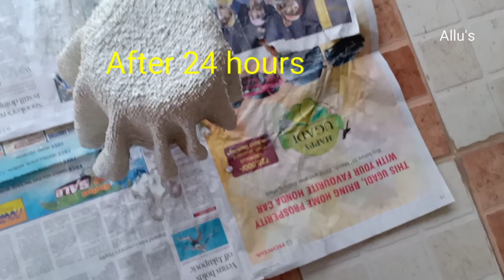DIY Show Piece With Hand Towel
Very happy that you have found my channel. Hope you like my videos. Your like and support is very important to me... If you are a new viewer please subscribe my channel and also please do not forget to share with your family and friends.

Watch my videos from the below links.